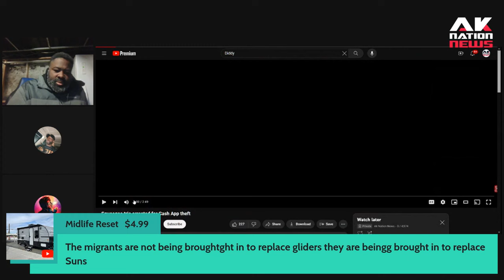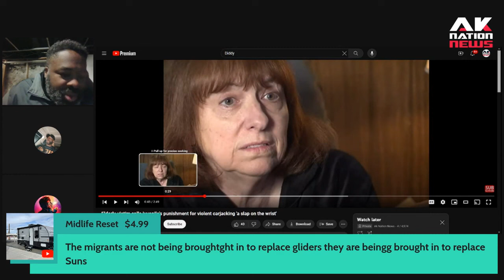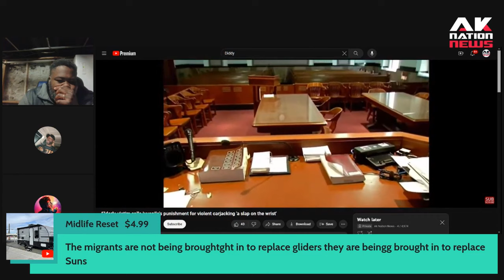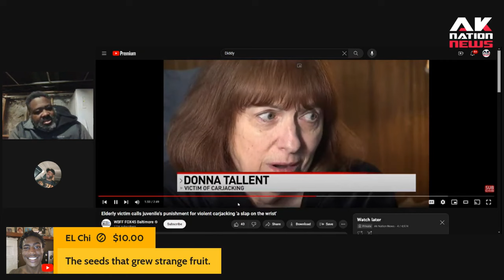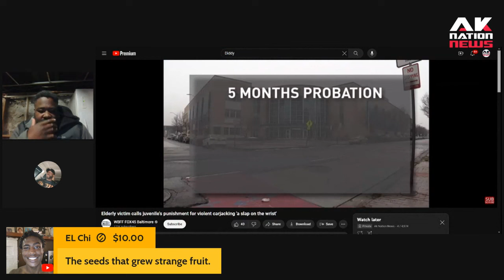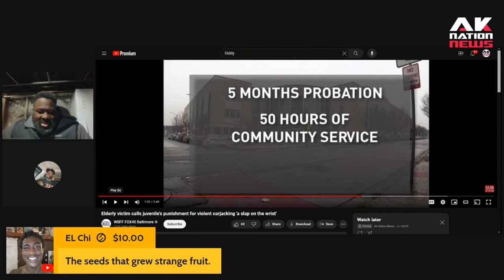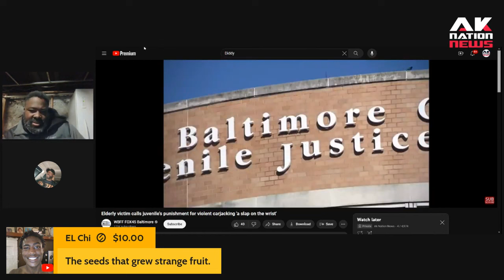White woman says she got punched in the face while walking down the street in Baltimore.